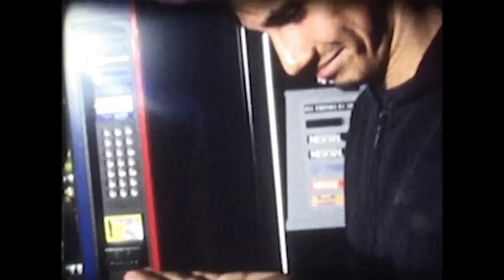David Ho Showreel (2008-12)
David Ho is the creator of Tickle U video production, he had 5 years of videos making experiences. Through his previous projects and educations, he has gained different experience working with international clients and students who were from Australia, China, France, German, Singapore and Malaysia. His specialties are directing, cinematography and video editing. He had win several film awards with his works.